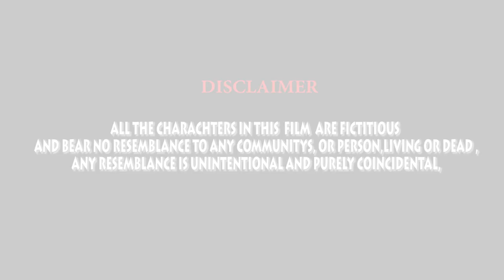Yaar ya Sarkar | Short Movie | Imran Ali | Aiwa Productions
This Video tries to address that we should never ruin our relations with our friends, colleagues, neighbours, relatives merely on the basis of our political likings. We may like some plotical party personally which our colleague may dislike, but it should not affect our friendship as eventually we require each other at our difficult times not our belove political parties